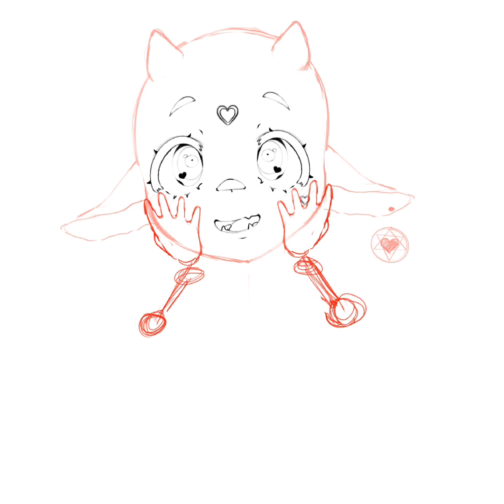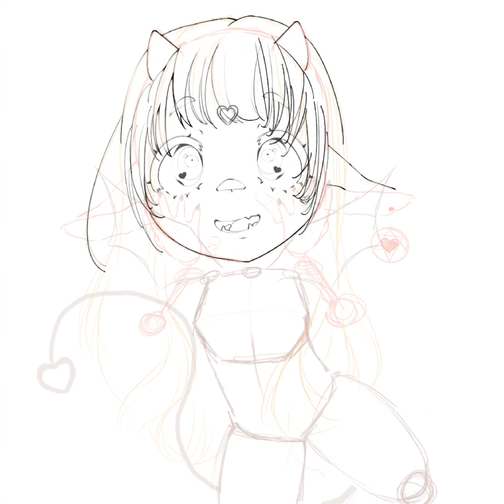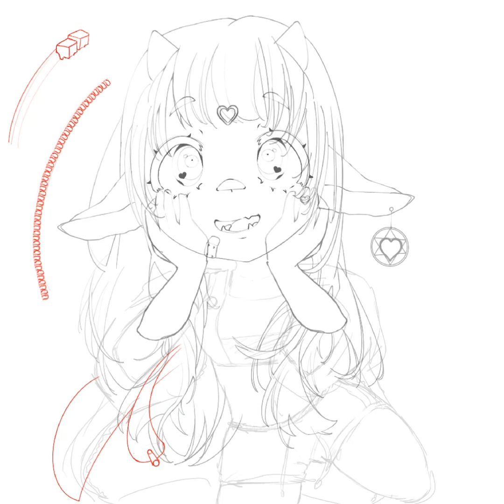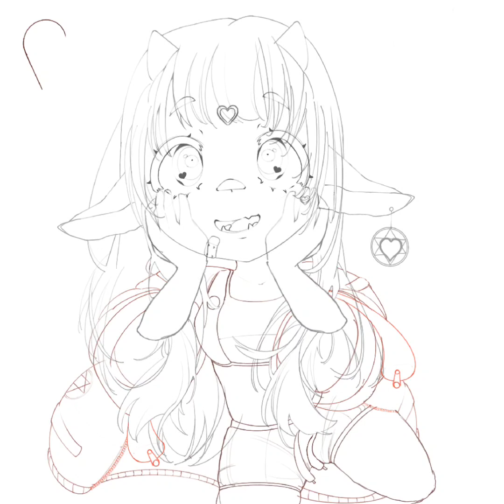Speedpaint #2- Demon 😈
Hello! This is my second speedpaint :D
This is also one of my favourite Art pieces 👉👈